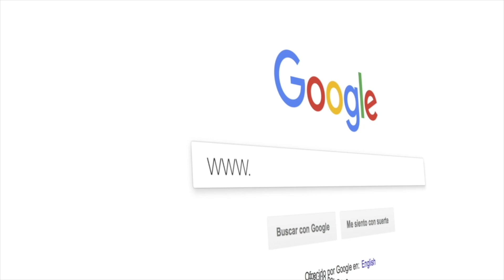ADELGAZA TU ROSTRO EN 7 MIN 😯😯😯😉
Maquillaje paso a paso para adelgazar tu rostro en 5 min.